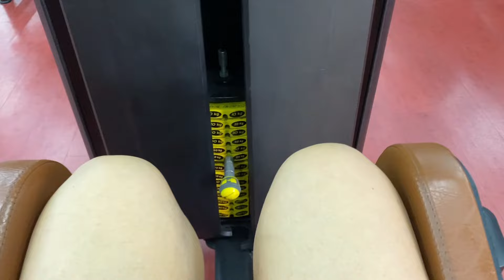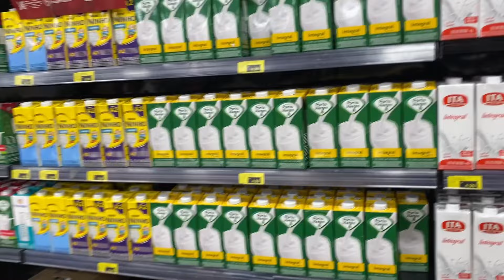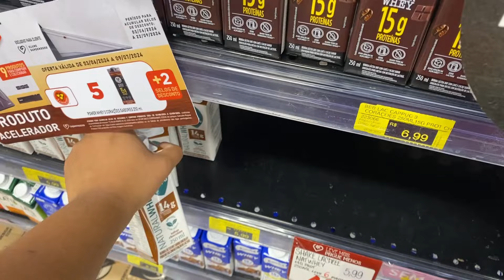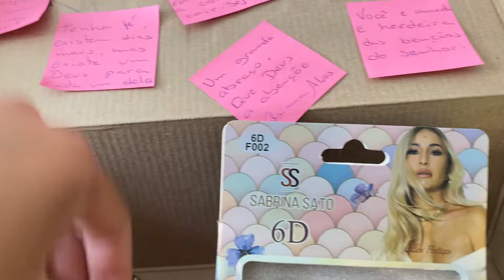VLOG: compras da semana, dança, sala rosa MK, 🎥 cinema (divertida mente) presente beautifet 🎁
ME SEGUE NO INSTAGRAM: @laismirandamk

🎬 VÍDEO ANTERIOR:

EU PRECISAVA PASSA POR ISSO minha cura e nova etapa! 💔